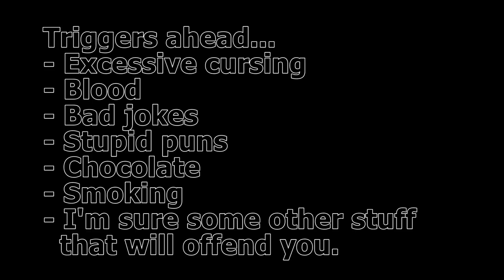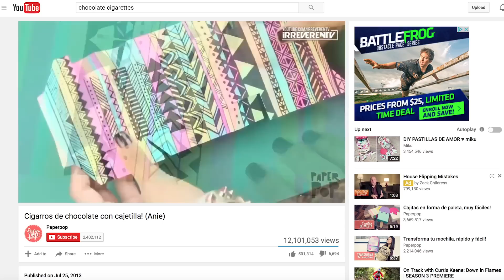DIY Chocolate Cigarettes, Corinne VS Chocolate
Cocoabunga!